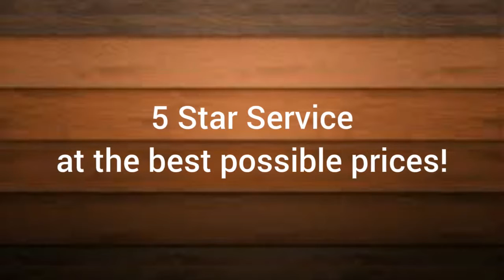Garage Door Repair Highland Park Qld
Garage Door Repair Highland Park Qld - Contact Joe on 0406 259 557. We are family owned and operated and service the entire Gold Coast and surrounding areas. We pride ourselves on working with our clientele and providing them with a match or beat of any competitor’s written estimate and guarantee that we will honor it. We are licensed & insured to cover both the client’s property and our workers.

Easy Openers Garage Door Repair Gold Coast is ready to take care of all of your garage door needs including general servicing, garage door installations, garage door repairs and more.

​ Trustworthy- We are local people with a stake in our community. We pass savings along to you and offer quality merchandise at discount prices. “Honesty is the Best Policy”, is our slogan and we live by it, both in our family and in our business relations. Most of our customers are repeat customers, because they were fully satisfied with our performance in the past and returned to us again. Our customers are also our best advertising. Our work, services, merchandise and installations are 100% guaranteed to give you satisfaction and the highest quality available.

 Low price- You will get a great low price. We are a small family owned business with very little overhead, no big advertising expense, no big wearhouse to maintain, no large fleet of trucks to keep up. So, what does that mean for you? We pass the savings on to you and you get a very affordable price. Why pay for the big guys expenses? You get to keep that money in your pocket.

 Quality Service- ​ We can install a new garage door for you in a very timely and inexpensive way. We try to offer you the best for the least possible, realizing that the garage door of a home is an automatic security function as well as a car entryway.​

 Quality product​- We insist on providing our customers with the highest grade of product. The doors, openers, and parts that we use in installing and repairing garage doors constitute the best on the market.

When you call Easy Openers Garage Doors we will make sure that all of your garage door needs are taken care of. When our doors are closed, they stay firmly closed and your family and property are safe from an intruder accessing through your garage. Call Joe today on 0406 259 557. We are waiting for your call.